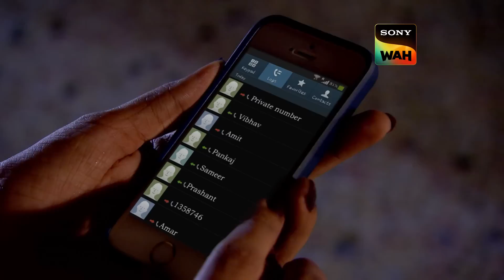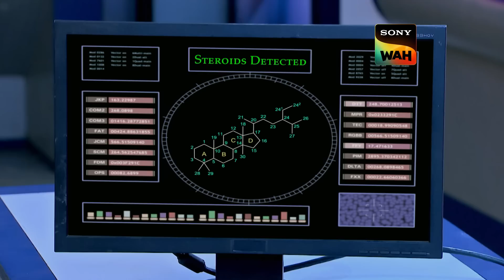Vishal को Abhijeet कैसे न्याय दिलाएंगे? | CID | सी.आई.डी | 13 Nov 2023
A woman comes into the CID bureau asking for help to save someone. The woman claims that a man named Vishal is going to be murdered and asks the CID to save him before it is too late. Vishal happens to be a kabaddi player and a prominent one at it. When the woman is asked who is it that is trying to murder this player, she says that she wanted to kill him at first. She had also set up a contract killer for the job, but she wanted to back out at the last moment. She claims that the killer is probably already there to try and kill the kabaddi player. Why would this woman try to kill someone and then back down? Why would she confess this crime to the CID? What is the real game here?